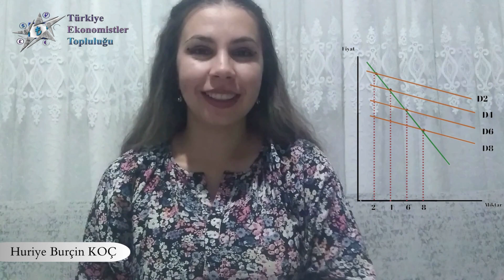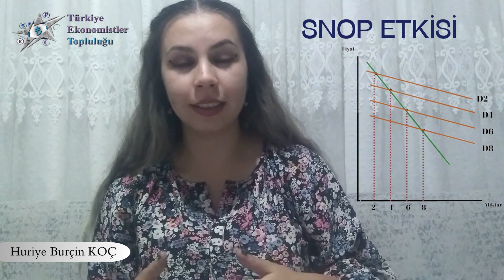SNOP (ZÜPPE) ETKİSİ NEDİR ?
Merhaba , birlikte ekonomik kavramları öğrendiğimiz serinin 4. bölümüyle karşınızdayız. Bu videoda snop etkisi veya diğer adıyla züppe etkisi kavramını açıkladık. Videomuzu beğenmeyi ve istediğiniz kavramları yorum olarak belirtmeyi unutmayın. İYİ SEYİRLER.

Züppe etkisi ya da Snob etkisi, mikroekonomide, yüksek gelirli insanların bir tüketim ürününe olan taleplerinin düşük gelirli insanların talebine ters orantılı olmasıdır. Züppe etkisi, çoğu mikroekonomi teorisinin aksine negatif değil pozitif eğimli bir talep oluşturur.Kişilerin fiyatı düşen bir mala olan taleplerinin negatif dışsallıklar nedeniyle azalmasına snop etkisi denir. Bir malı çok fazla kişi kullanıyor diye o malı tüketmeme eğiliminde olan snoplar düşük gelirlilerden ayrılmak için fiyatı düşen maldan daha az alırlar.

*Videomuzu hazırlayan Huriye Burçin KOÇ arkadaşımıza teşekkür ederiz.

İYİ SEYİRLER...